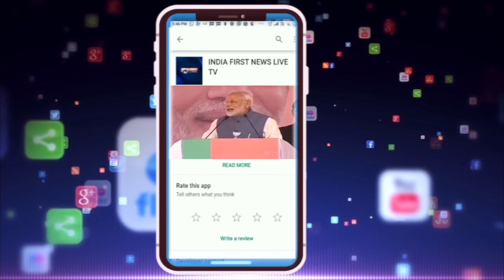Shameful School. स्कूल में बच्चों से शर्मसार करने वाला वीडियो वायरल !!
स्कूल का वीडियो वायरल
सिवनी जिले के खैरी गाँव की शासकीय उन्नयन माध्यमिक शाला का एक वीडयो वायरल हो
रहा है। वीडियो में स्कूल के कुछ बच्चे यूनिफार्म में पानी भर रहे हैं तो कुछ बच्चे हाथों में
टॉयलेट और बाथरूम साफ करने वाले ब्रश लिये हुए दिख रहे है।